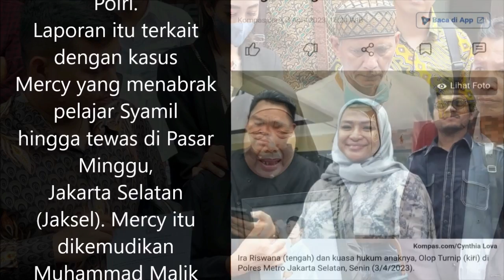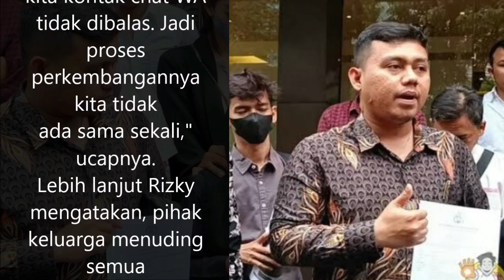Buntut Kecelakaan yang Melibatkan Anak Artis Ira Riswana, 8 Penyidik Dilaporkan